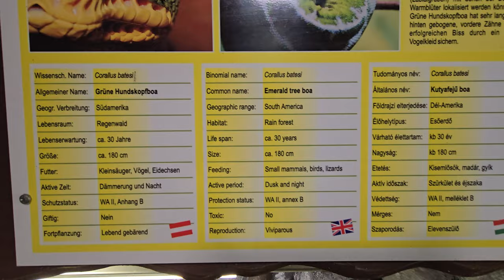2024-07-16 (A) FORCHTENSTEIN, ZOO plazilcev